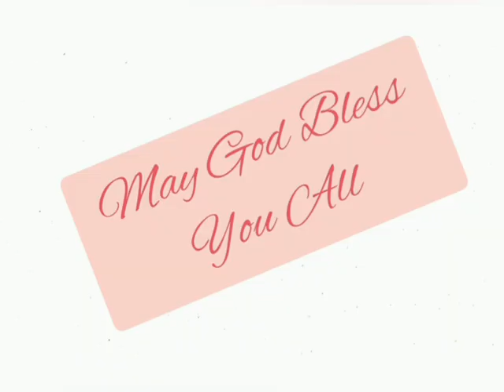एज्रा 6:1-12 @The_Bible_Potion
Ezra 6:1-12 in Hindi.